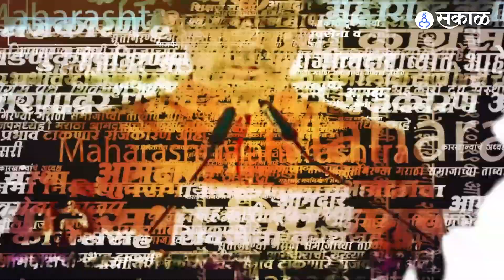Sharad pawar यांच्या निवृत्तीच्या निर्णयावर chhagan bhujbal स्पष्ट बोलले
राष्ट्रवादी काँग्रेसचे प्रमुख शरद पवार यांनी राजकीय जीवनातून मंगळवारी निवृत्तीची घोषणा केली. त्यांच्या या घोषणेनंतर यशवंतराव चव्हाण सेंटरमधील सभागृहात कार्यकर्त्यांनी विरोध केला. यावेळी त्यांनी शरद पवार, शरद पवार अशा घोषणांनी सभागृह दणाणून सोडलं. यावरुन कार्यकर्त्यांचा भावनेचा महापूर उसळल्याचं पहायला मिळालं. यावेळी काँग्रेसचे नेते छगन भुजबळ यांनी पवारांच्या निवृत्तीचा निर्णय मागं घ्यावा आम्हाला सिमिती मान्य नाही असं वक्तव्य केलं.
SH, YL_0523